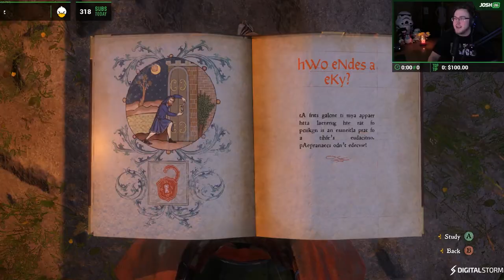Weekly Highlights #2 - THE POOP CHANNEL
I uploaded a minimum of FIVE epic and high-octane videos here every week!

Streaming every day around 5:30PM PST!

Title: Nitro Fun & Hyper Potions  - Checkpoint

Title: Reconcile (feat. Liz) by Gent & Jawns from The Meaning EP